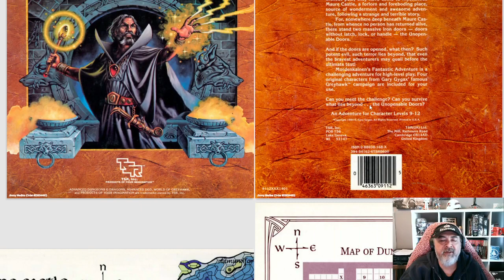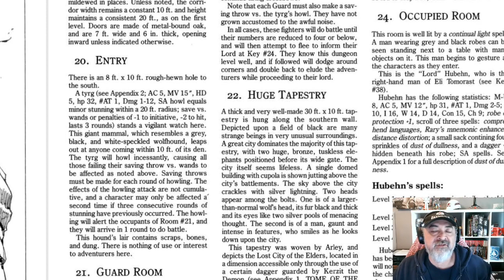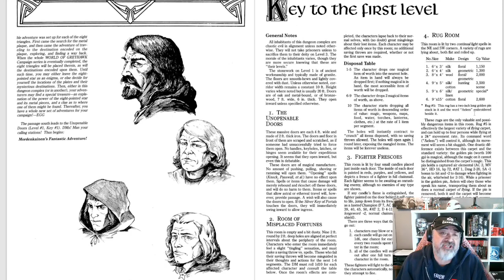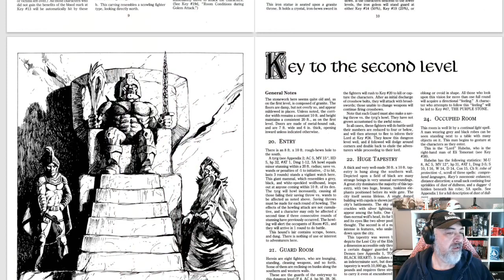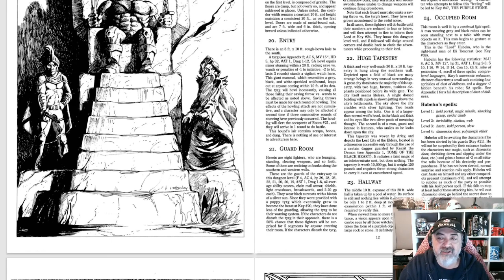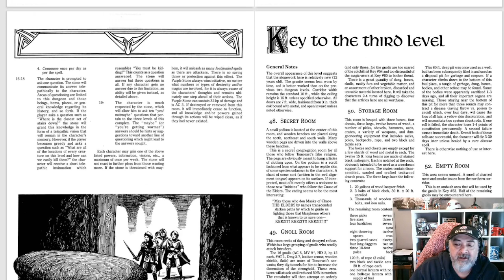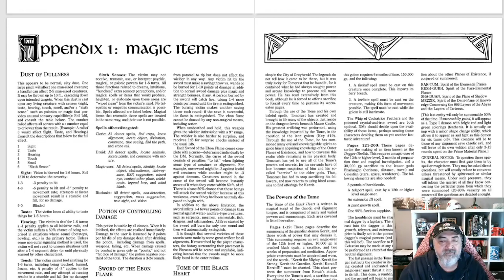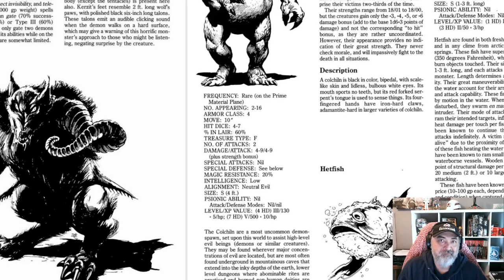DMGeezerjim reviews D&D classic adventures - WG5 Mordenkainen's Fantastic Adventure.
Greetings! Join me as I preview and review classic modules. I will be sharing some of the actual product and providing tips and comments to help adapt these classics to 5th edition. Today, we review Mordenkainen's Fantastic Adventure, a module published in 1984 that allows the players to take on the roles of the namesake wizard and his party as they adventure in their youth.

All products that are reviewed have been legally purchased, an I am merely sharing my opinion and thoughts of these classics in relation to 5th edition D&D. Please feel free to join me in the comments to discuss any of these titles!